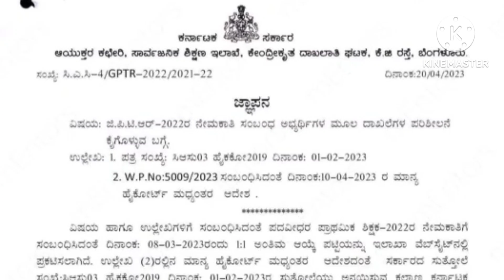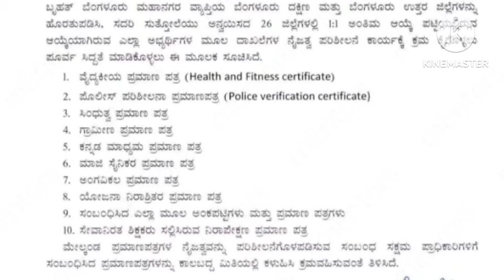GPSTR Teachers | ವೈದ್ಯಕೀಯ ಪ್ರಮಾಣ ಪತ್ರ ಯಾರು ಹೇಗೆ ಮಾಡಿಸುವುದು? Satheesha_hr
Satheesha . H R.,
              MA.Bed.,